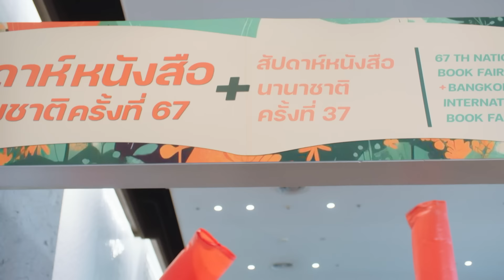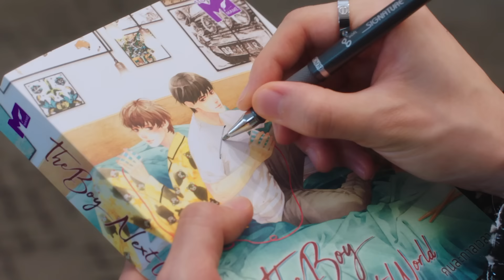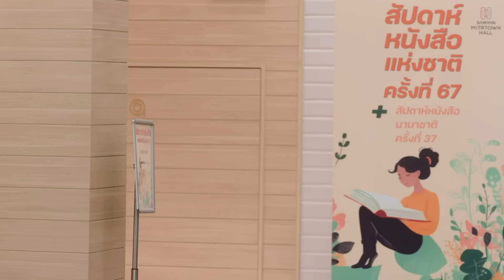ต้องรักมหาสมุทร Love Sea The Series l EP7 [2/4] (ENG SUB)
“ต้องรักมหาสมุทร Love Sea The Series” 🖋️ 🌊

รับชมทาง YouTube : Me Mind Y Official
ดูออนไลน์เวอร์ชัน UNCUT ที่เดียว บนแอป iQIYI และเว็บ iQ.com

Watch on YouTube : Me Mind Y Official
Watch an online UNCUT version on IQIYI and website iQ.com only

Note: To all viewers in a country which has no access to the series on the application of iQIYI and its website iQ.com, the series is available on YouTube : Me Mind Y Official.

สร้างจากนิยาย MAME เรื่อง ต้องรักมหาสมุทร Love Sea
Based on MAME's novel ต้องรักมหาสมุทร Love Sea

Executive Producer : Orawan Vichayawannakul

กำกับซีรีส์ : เนติ สุวรรณจินดา | อรวรรณ วิชญวรรณกุล
Director : Neti Suwanjinda | Orawan Vichayawannakul